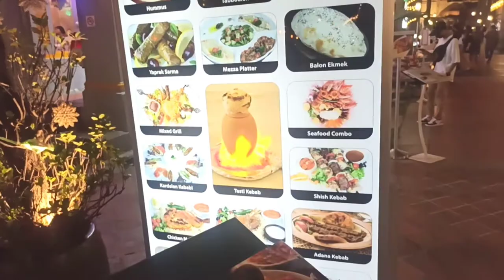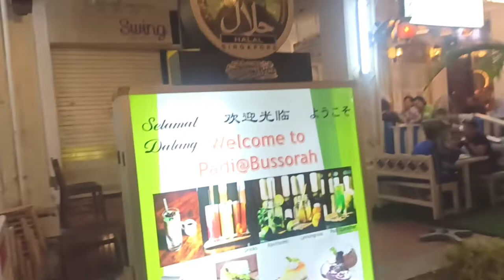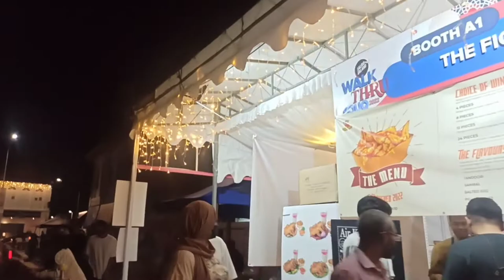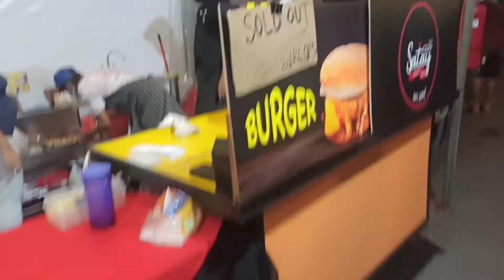Arab street/Singapore/Azar dream.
Hi
SG Arab street and sulthan Majid. Turkish food very well place.